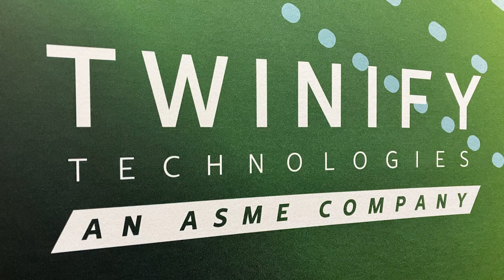OTC 2023 is in full swing at the ASME Energy + Digital Pavilion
If you can't stop by Booth 4414 at the Offshore Technology Conference 2023, check out the Energy + Digital Pavilion powered by ASME right here! ASME has convened seven cutting-edge companies where attendees can learn how to digitally accelerate their own brands and gather insight into the future of offshore energy. OTC is the world's foremost event for the development of offshore resources and showcases leading-edge technology for offshore drilling, exploration, production, and environmental protection. Check back for more videos from ASME's Pavilion!